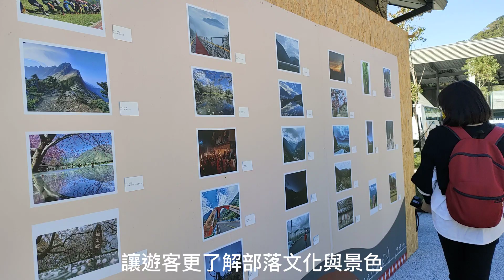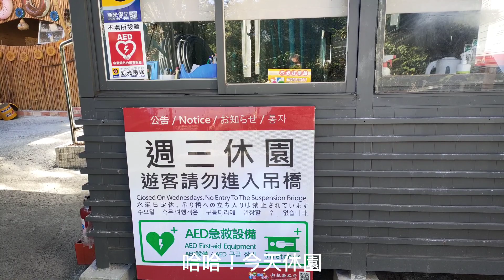［38］向山落雨松美的讓人想多拍幾張照/ 不能錯過的文武廟後花園觀日落/一個人日月潭車宿旅遊/上山摘菜又進飯店賞古文物，太幸福了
日月潭是一個國際景點，國內國外的人都很喜歡到此一遊。

這一趟我沒有進伊達邵也沒有進水社去走走吃吃喝喝。
我選擇走到哪玩到哪的自由旅行。

我看到了雙龍瀑布的方向，車子就往那個地方開。很幸運的遇見了原住民剛好在摘龍鬚菜，我體驗了農家樂。

到達雙龍瀑布，園區今日是休園的，一個人不氣餒還是走到外圍遠眺雙龍瀑布風采。

最後我還是把車子開回日月潭繼續環湖旅遊。

我上了玄藏寺賞湖觀景台，到向山賞落雨松倒影。
兩天一夜的旅行有點緊湊，也玩得很盡興。

日月潭的美，讓自己很期待再次旅遊。